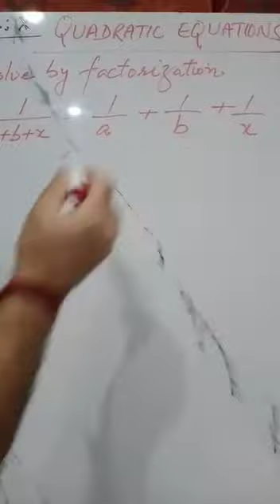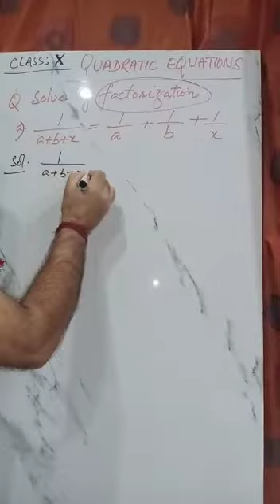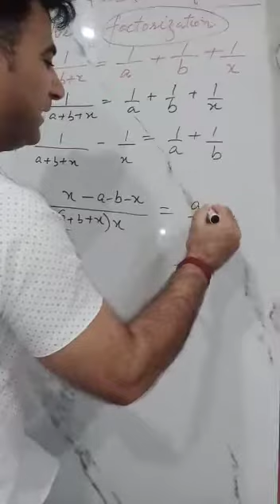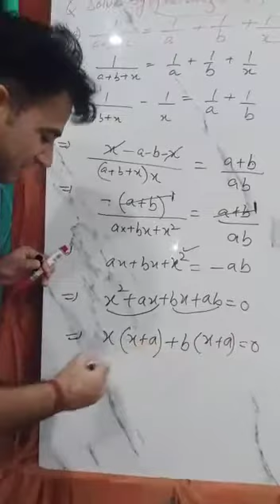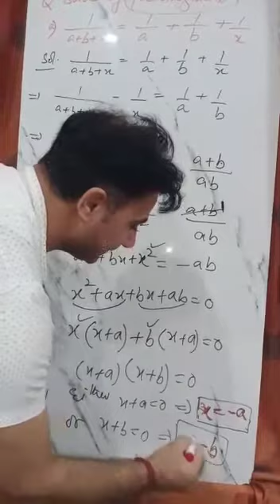CLASS 10 MATHS QUADRATIC EQUATION TOPIC IMPORTANT EXTRA QUESTIONS